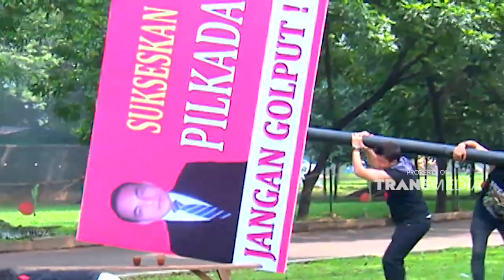Aduh gerah banget nih, kipasin dong.. | SKETSA